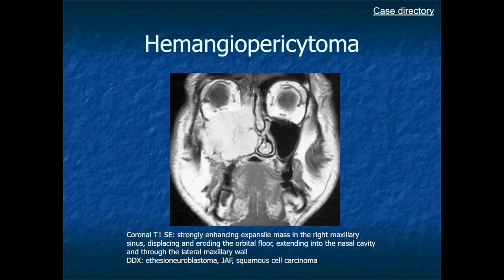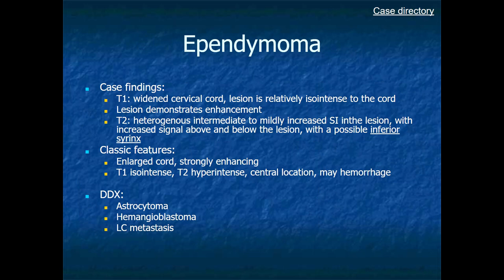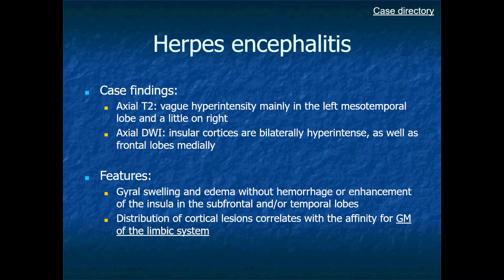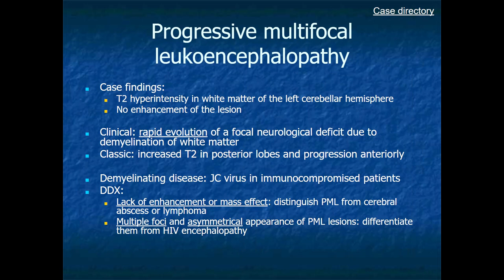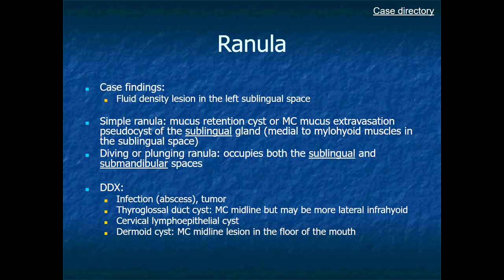RADIOLOGY EXAM CASES